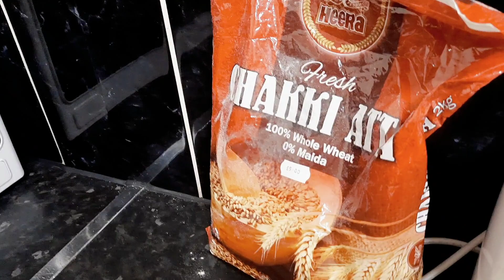Vlog-47, Ramadan ki Tyaarian